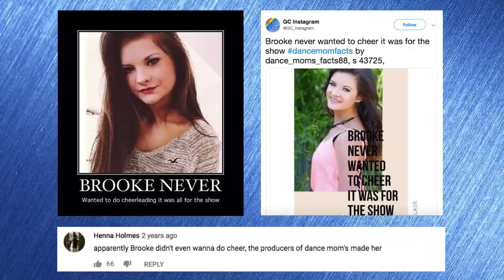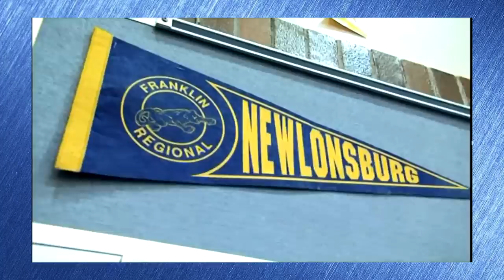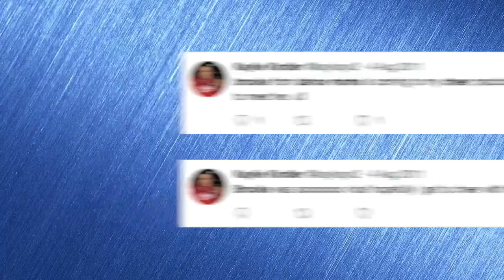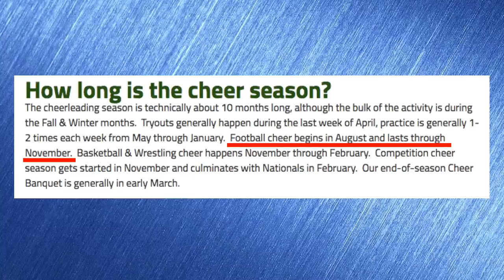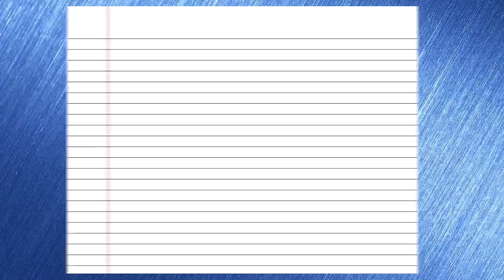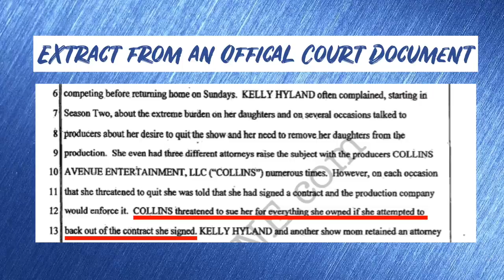Were Brooke's Cheerleading Tryouts Fake? //Uncovered S1E3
It’s true that Brooke tried out for cheer, but maybe not when or where you think she did…